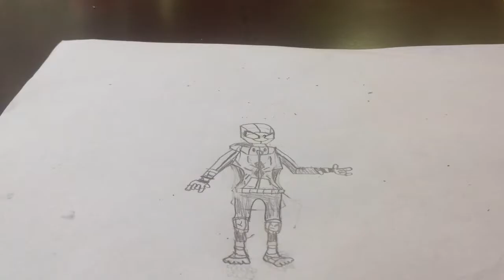Drawing spider man in captain America civil war marvel and sony (not used in movie)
So I do not know if this is going to be in civil war. Fast forward it is not so. also this is not used in film you can see the one that is right and my drawing of it